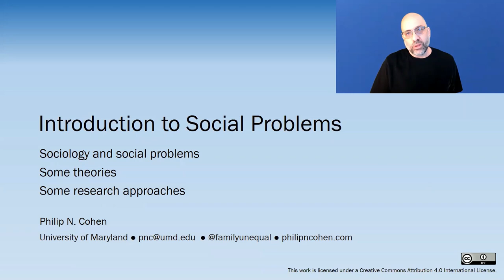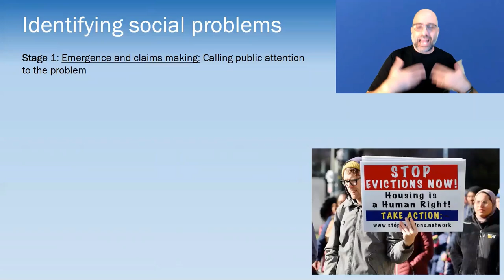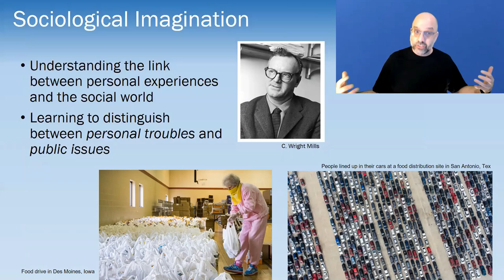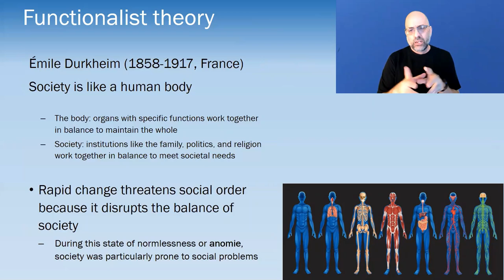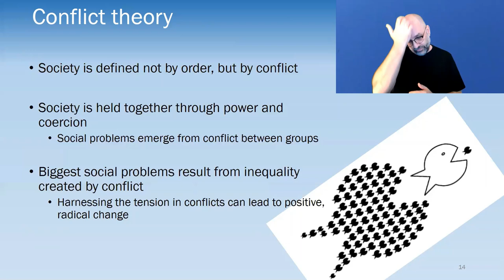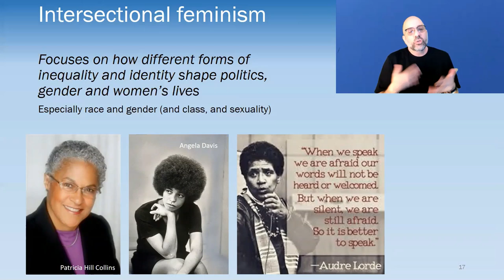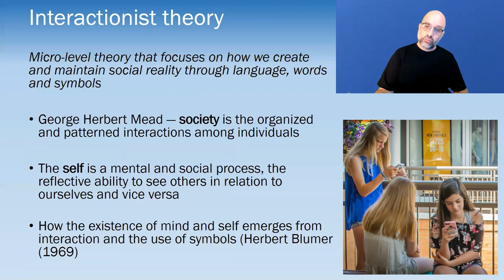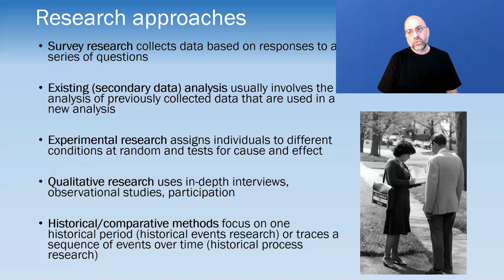Introduction to Social Problems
First lecture for an introductory college sociology course: Social Problems. What are social problems, what are main theoretical perspectives for understanding social problems, what are the research methods sociologists use.